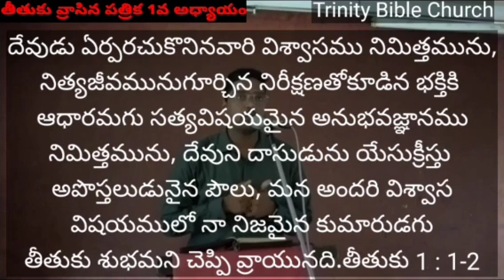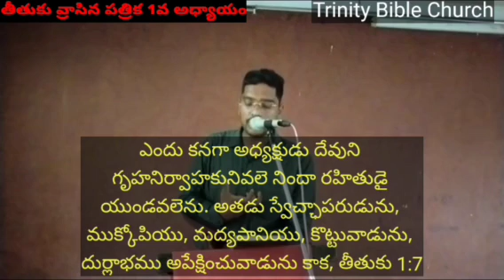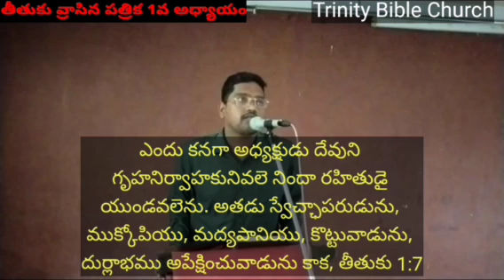Titus 1 Chapter/ తీతుకు 1 అధ్యాయం/ సంఘమా స్వచ్ఛమైన సువార్త గురించిన వివేచన ఉందా? Ps. Isaac TBC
Titus 1 Chapter / తీతుకు 1 అధ్యాయం / సంఘమా స్వచ్ఛమైన సువార్త గురించిన వివేచన ఉందా? Ps. Isaac Neelam / TBC
Trinity Bible Church, Gannawaram